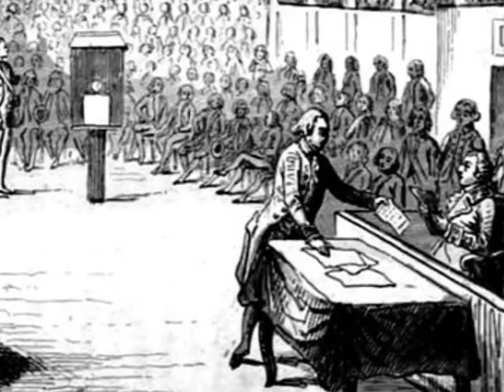rivoluzione francese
Il 14 luglio 1789 la popolazione di Parigi insorse e assaltò la prigione della Bastiglia, simbolo dell'Ancien Régime e del potere assolutista del re. L'avvenimento assunse un enorme significato simbolico a tal punto da essere considerato l'inizio della Rivoluzione Francese. Oggi, voglio commemorare il 223° anniversario di quell'evento, come esortazione a lottare contro i nuovi assolutismi economici e finanziari!!!